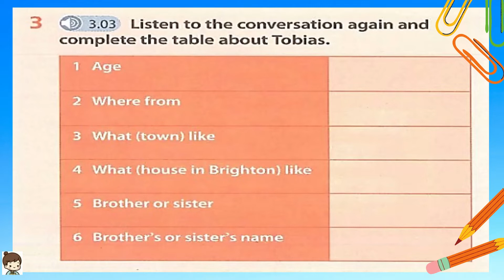English Plus 1 Year 5 I Extra 1 Exercise 3 page 92